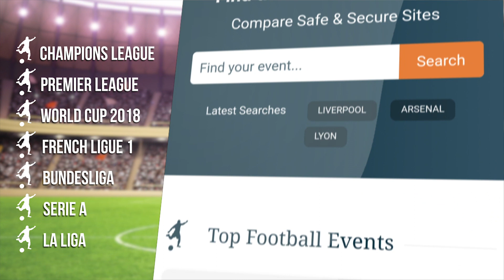Tottenham 5-4 Leicester - Claude Puel Full Post Match Press Conference - Premier League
Post-match press conference with Leicester City manager Claude Puel following their 5-4 loss to Tottenham in their final Premier League game of the season.

I upload in the best possible quality.
Thanks